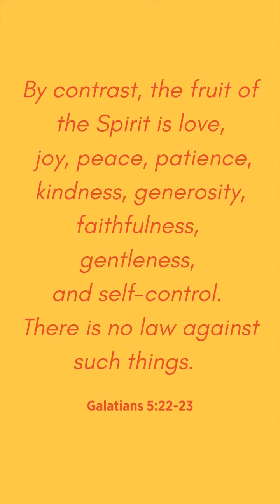Fruit of the Spirit - Wrap Up